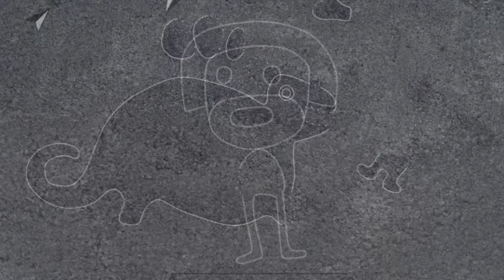Scientists Warn This Animal In Chernobyl Is Spreading Mutations And They Can't Stop It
Scientists warn that animal in Chernobyl is spreading mutations and they can't stop it. Today, we take a look at what is happening in Chernobyl right now.

Chernobyl Wolves Could be Spreading Mutations in Europe.

In the north, where the site of Chernobyl sits, there are several European grey wolves, alongside other rather large species, who call the Chernobyl Exclusion Zone their home. While no people occupy this space anymore, the problem is hardly solved by having no one live in the space.

Just like us, animals can experience severe and long-term health issues from radiation.

We are yet to conclude the degree to which radiation can cause mutations throughout species, and even more questions continue to arise as to if these changes could spread beyond the Chernobyl Exclusion Zone.